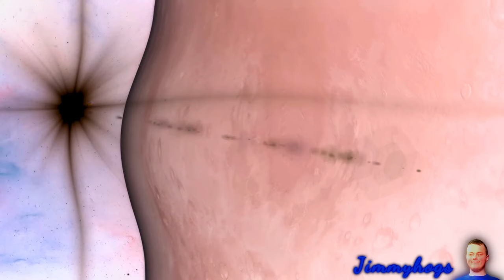Preview 2 Crazy Frog - Funny Song Effects (QB Csupo Effects)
Decided to change this up a tad bit, since it was repetitive
Verse of the day: Luke 18:1 KJV